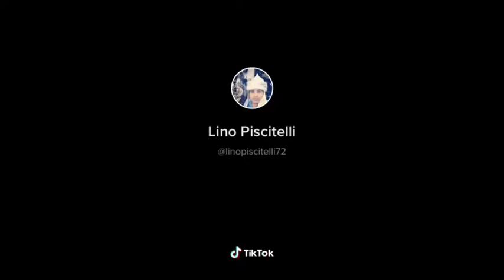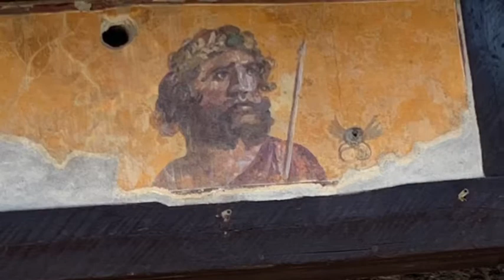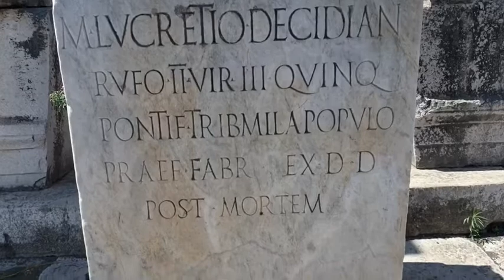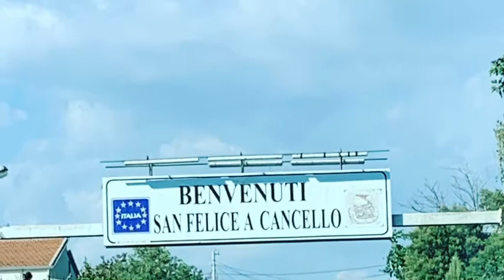Lino Venere Antonio in viaggio per L’Italia Agosto 2020